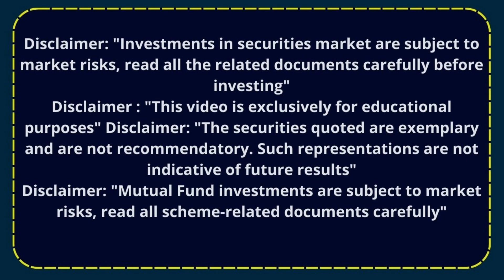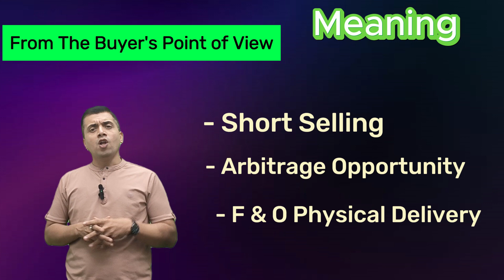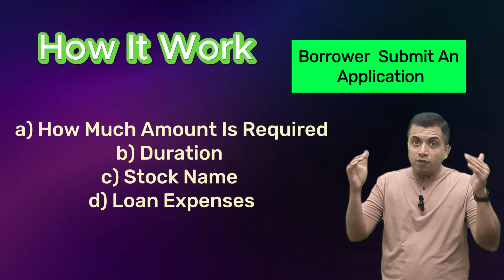Stock Lending And Borrowing Mechanism(SLBM) क्या होता है? | CMA Vipul Shah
In This Video, you will learn what is Stock Lending And Borrowing Mechanism(SLBM)